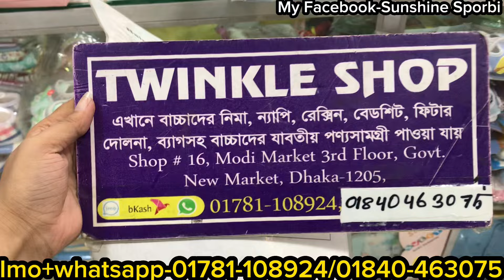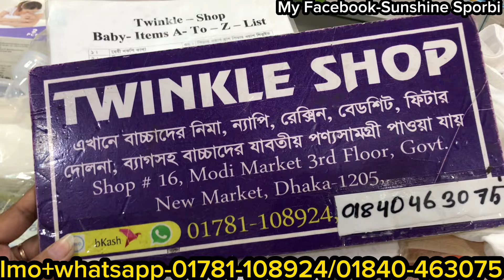Newborn baby A-Z summer collection at Newmarket || cute cute newborn baby products collection 2024